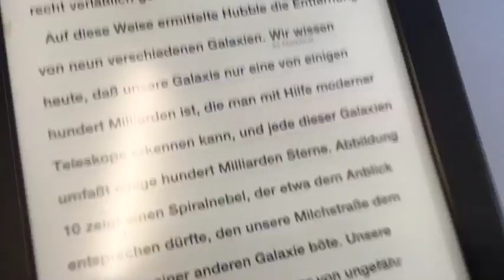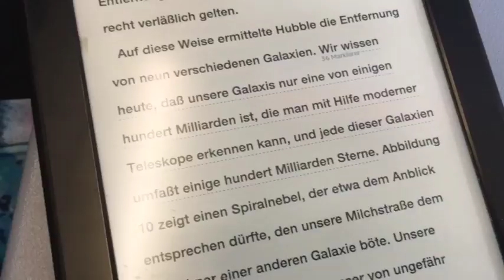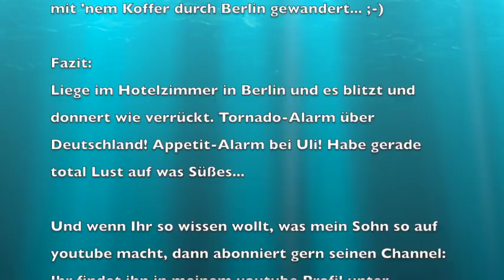Uli nimmt ab! 19. Tag UNA_23.05.2016